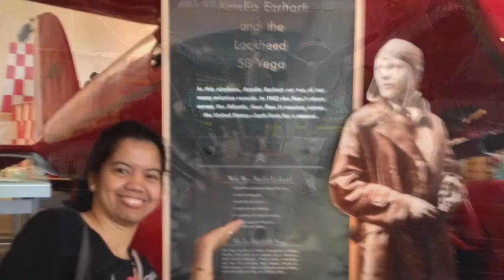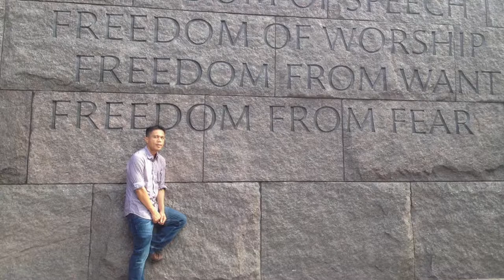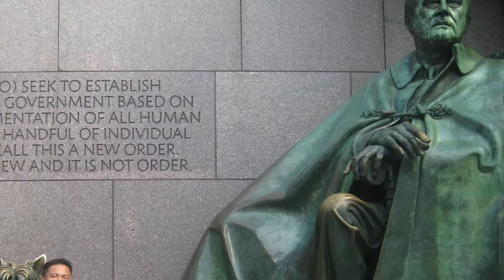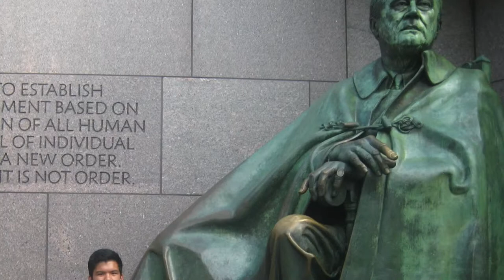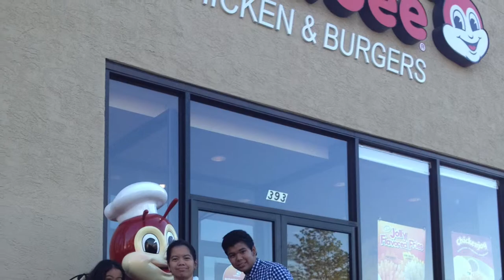2013 East Coast Summer Scrapbook